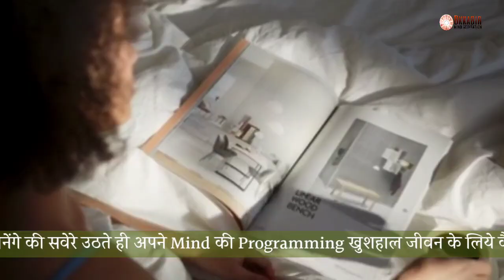कल सवेरे उठकर ये जरूर करें | 5 Minutes To Start Your Day Right |BK Kabir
कल सवेरे उठकर ये जरूर करें| Morning Meditation|Amritvela|5 Minutes To Start Your Day Right|Bk kabir|
Guided Meditation Experience
Meditation For Beginners
Morning Thoughts Decide Your Destiny ,
Guided Meditation To , Reconnect & Recharge  ,
Power of One Minute ,
Art of Silence Meditation 1 Minute
Meditation on discovering Yourself

For easy contact- Instagram.com/bkkabirr

        ⫷  ईश्वरीय खजाना टीम ⫸
              [ •द्वारा संचालित• ]

    卐 "राजयोगा मैडिटेशन कोर्स" 卐
                       का
            ज्वाइन करने के लिए

       नीचे दिए ☟ लिंक पर Press करें...

          या इस ☟ Whatsapp No
                        पर
             🕉️  ॐ शांति  🕉️
            लिखकर भेज सकते हैं

*om shanti Angels*
Welcome to your YouTube channel 'Bk kabir'

ABOUT THIS VIDEO:
प्यारे भाई बहनो इस विडियो मे कबीर भाई सहज रिती से meditation tips share कर रहे है

This channel is created to bring awareness of spirituality among people, we are in practice to bring some motivational, spiritual content for you.